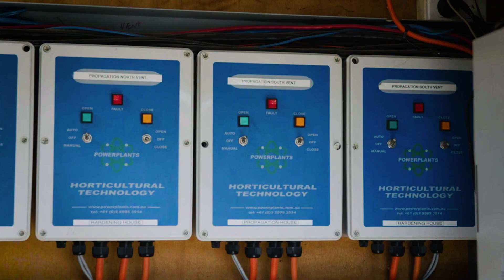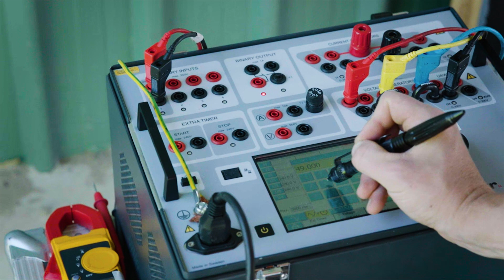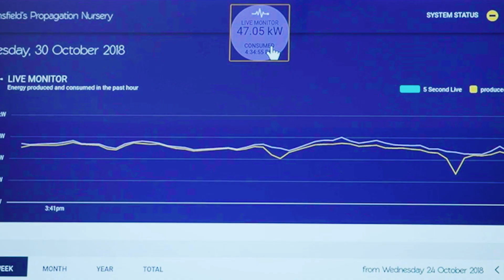Mansfield Nursery - Renewable Energy Case Study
Greenwood worked closely with Mansfield Nursery to provide them with an end to end renewable energy solution. Since expanding into tissue culture their energy usage has skyrocketed, Greenwood designed a top-of-the-line renewable energy system to help them take back control of their business and expand to their full potential. The system is currently covering 50% of their daily energy use and has given them the ability to double the size of their business! To find out more about our services visit our